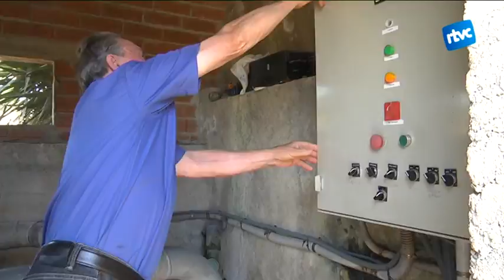Segon any consecutiu de males collites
La manca de pluja n'és la principal responsable, encara que els ruixats del maig han salvat part de la collita.